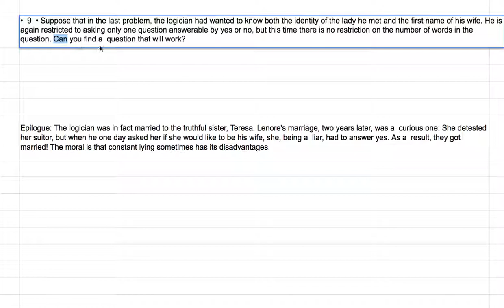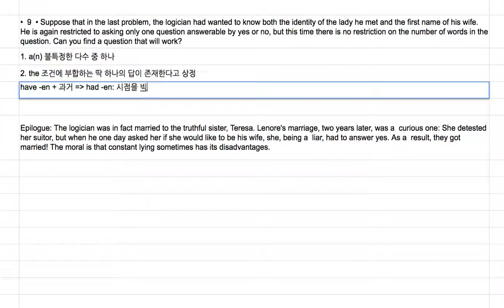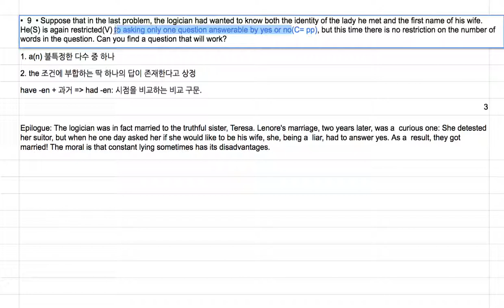[영어의 구조] 184 - 과거완료는 과거 이전이 아니다